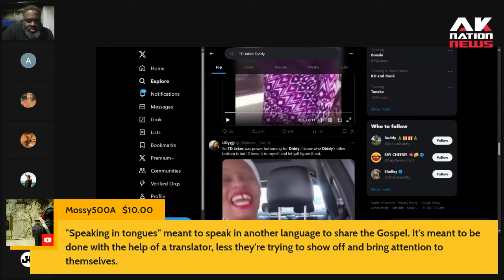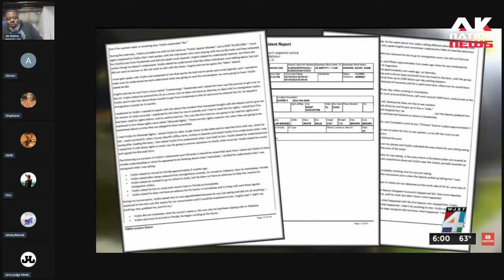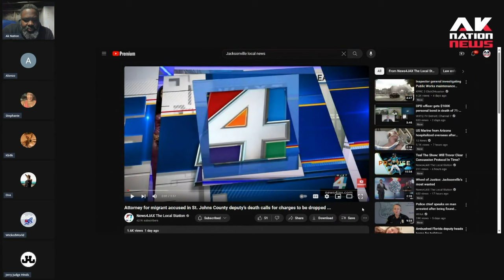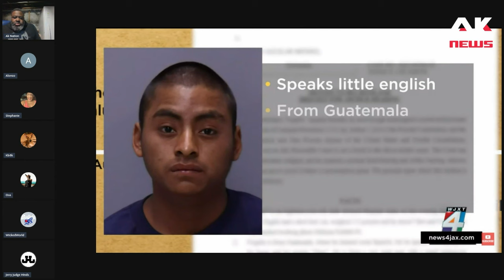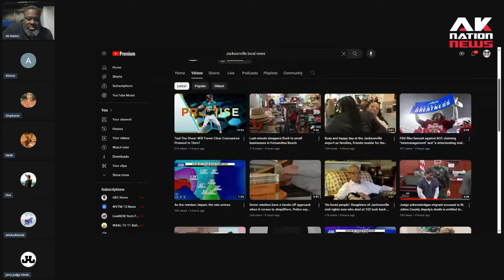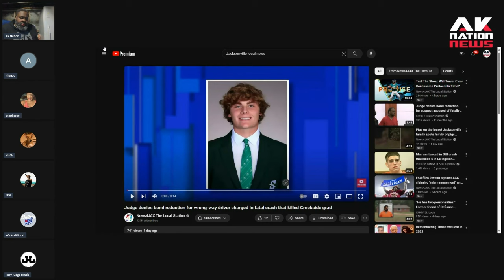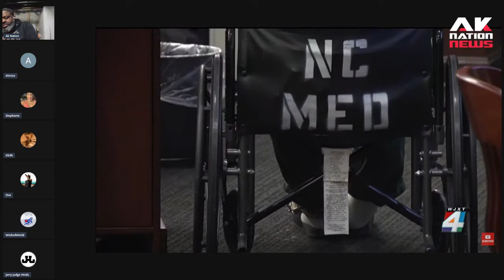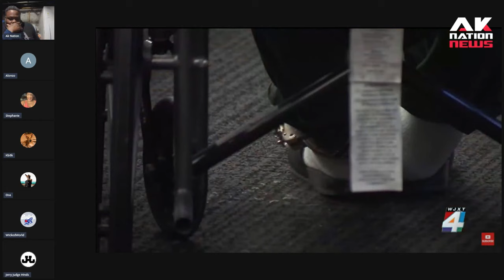A Hispanic dude called in to the show and started talking reckless about Black crime & got checked.